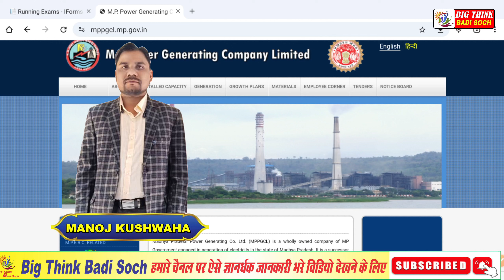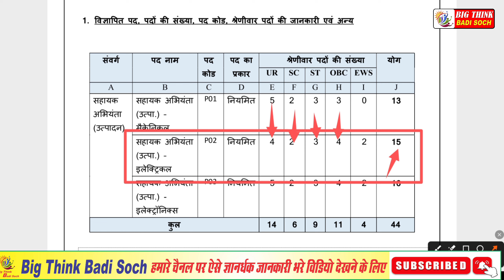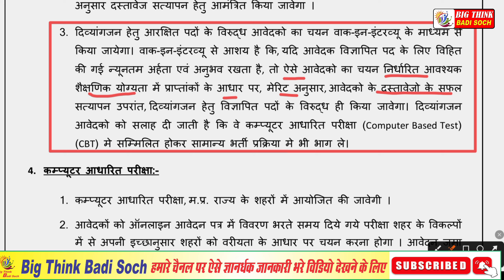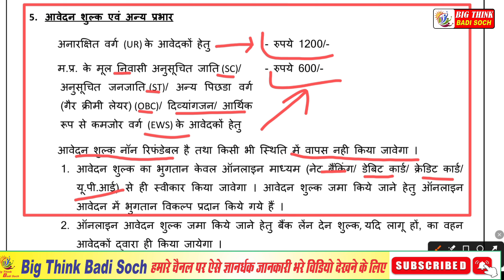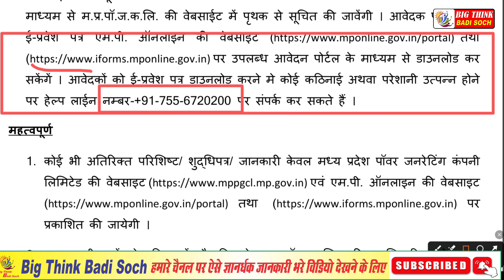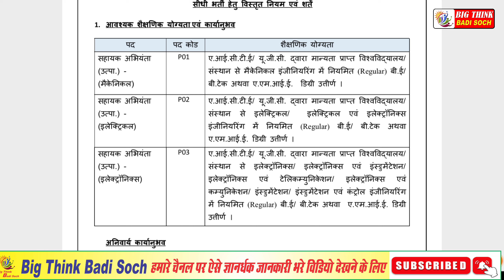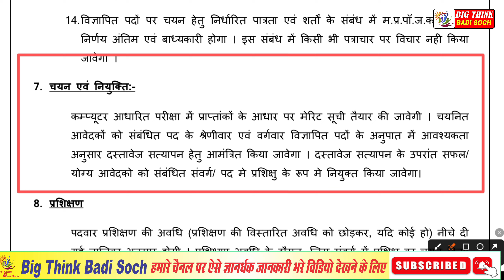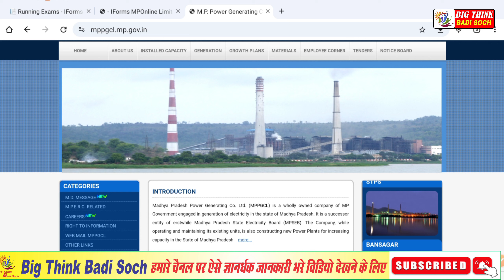How to apply for the post of Assistant Engineer (Generation) under MPPGCL😇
MPPGCL Assistant Engineer AE Recruitment 2024 Apply Online for 44 Post
Madhya Pradesh Power Generating Company (MPPGCL)
MPPGCL Assistant Engineer AE Recruitment 2024
MPPGCL AE Exam 2024 : Short Details of Notification

Important Dates
Application Begin : 22/10/2024
Last Date for Apply Online : 20/11/2024
Pay Exam Fee Last Date : 20/11/2024
Exam Date Pre : As per Schedule
Admit Card Available: Before Exam

Application Fee
General /: 1200/-
EWS/OBC/SC / ST : 600/-
Pay the Examination Fee Through Debit Card / Credit Card / Net Banking / UPI / Offline E Challan Only
mppgcl,
mppgcl recruitment 2024,
mppgcl previous year question paper,
mppgcl answer key 2024,
mppgcl result 2024,
mppgcl exam date 2024,
mppgcl form kaise bhare,
mppgcl cut off 2024,
mppgcl je recruitment 2024,
mppgcl power sector gk,
mppgcl plant assistant,
mppgcl ae admit card,
mppgcl ae result 2024,
mppgcl ae exam date 2024,
mppgcl ae,
mppgcl admit card,
mppgcl ae answer key,
mppgcl ae objection link,
mppgcl ae previous year question paper,
mppgcl admit card 2024,
ae mppgcl,
aec plus mppgcl,
answer key mppgcl,
all about mppgcl,
admit card mppgcl,
mppgcl plant assistant result 2024,
mppgcl plant assistant cut off,
mppgcl ae syllabus,
mppgcl best book,
mppgcl by mohit sir,
mppgcl book,
mppgcl bharti 2024,
mppgcl bharti,
sgtps mppgcl birsinghpur pali,
mppgcl mechanical book,
mppgcl exam book,
mppgcl plant assistant book,
mppgcl apprentice 2024 form kaise bhare,
mppgcl me kitne form bhare gaye,
mppgcl ka form kaise bhare 2024,
mppgcl ke liye best book,
mppgcl staff nurse form kaise bhare,
mppgcl me kitne form bhare gaye 2024,
mppgcl classes 2024,
mppgcl cut off,
mppgcl course,
mppgcl cut off plant assistant,
mppgcl cut off 2023,
mppgcl current affairs,
mppgcl classes,
mppgcl cut off 2019,
mppgcl colony,
control system mppgcl,
current affairs mppgcl,
current affairs for mppgcl 2024,
mppgcl ka admit card kaise nikale,
mppgcl document verification,
mppgcl dv,
mppgcl dv update,
mppgcl diesel mechanic question paper,
mppgcl download admit card,
mppgcl exam date,
mppgcl last date,
mppgcl result date,
mppgcl exam date 2023,
mppgcl je exam date 2024,
mppgcl recruitment 2024 exam date,
mppgcl admit card kaise download karen,
mppgcl ka admit card kaise download karen,
mppgcl ae answer key kaise dekhe,
mppgcl result 2024 kaise dekhe,
mppgcl electronics previous year question paper,
mppgcl electrical question paper,
mppgcl exam analysis today,
mppgcl exam analysis,
mppgcl electrical previous year question paper,
mppgcl electronics,
mppgcl exam pattern 2024,
mppgcl electrician question paper,
english for mppgcl exam,
energy and environmental engineering mppgcl,
electrician theory mppgcl,
english for mppgcl,
mppgcl plant assistant electrical syllabus,
mppgcl today exam analysis,
mppgcl fitter cut off,
mppgcl form fill up 2024,
mppgcl final result,
mppgcl fitter previous year question paper,
mppgcl fitter syllabus,
mppgcl fitter,
mppgcl form apply,
mppgcl full form,
mppgcl fitter question paper 2024,
mp gk for mppgcl,
how to fill mppgcl ae form,
general english for mppgcl exam,
numerical ability for mppgcl,
how to prepare for mppgcl,
power sector for mppgcl,
mppgcl gk questions,
mppgcl general awareness,
mppgcl general awareness 2024,
mppgcl gs classes,
mppgcl gk,
mppgcl general english,
mppgcl gk gs,
mppgcl government quarters,
mppgcl gk 2024,
mppgcl gs,
gk for mppgcl,
mppgcl power sector gk 2024,
mppgcl ka password bhul gaye to kya kare,
mppgcl hospital,
mppgcl history,
mppgcl kya hota hai,
mppgcl recruitment 2024 how to apply,
mppgcl exam kab hoga,
mppgcl admit card how to download,
how to download mppgcl admit card,
how to apply mppgcl
mppgcl ae waiting list,
mppgcl ae waiting list 2024,
mppgcl pa waiting list,
mppgcl plant assistant work profile,
mppgcl plant assistant waiting list,
mppgcl previous year question paper welder trade,
mppgcl results,
mppgcl review,
mppgcl electrical,
mppgcl previous year question paper mechanical,
mppgcl previous year cutoff,
mppgcl previous year question paper fitter,
mppgcl previous year question paper electrician,
mppgcl previous year question paper special techno,
mppgcl previous year question paper hindi,
mppgcl pharmacist previous year question paper,
z365r belt replacement,
mp je,
mppgcl power sector,
mppgcl marathon,
mppgcl 2024,
mppgcl 2024 cut off,
mppgcl 2024 exam date,
mppgcl 2019 question paper,
mppgcl 2024 ka result kab aaega,
mppgcl 2024 syllabus,
mppgcl 2024 form fill up,
mppgcl 2024 answer key,
mppgcl 2024 classes,
mppgcl 2024 paper analysis,